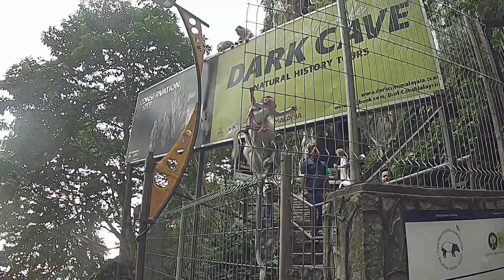Malaysia : Kuala Lumpur & Ipoh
My first week in Malaysia, through Kuala Lumpur and Ipoh.
Next step, I will go to Cameron Highland, then to George Town

Musics :
Fly - 13ounce
Summer Spliffs - Broke For Free
Summer Vibes - Simon More
Spring - Ikson